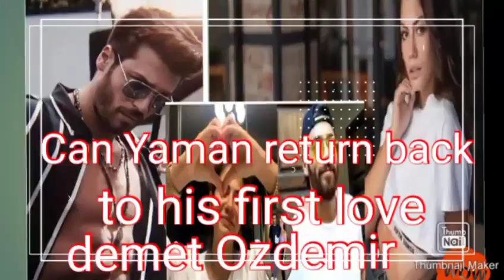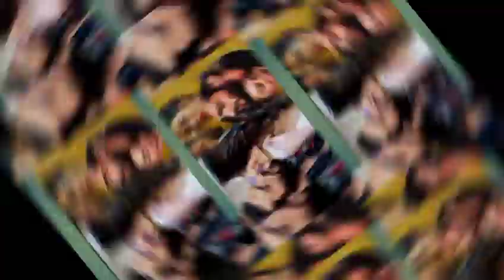Can Yaman return to his first love no other than demet Ozdemir